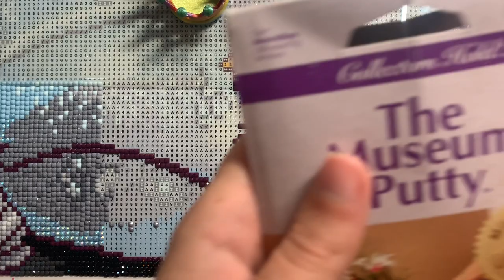I Tried 11 Diamond Painting Waxes + Putty’s so You Don’t Have to!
Welcome to Dotting with Diamonds!! 💎 Thank you so much for being here!!

This video was almost 9 months in the making! I tested 11 different waxes and putties from different small shops so you don’t have to! (Or maybe you will want to after watching this!) I demo each one and tell you all about my experiences working with these different pink wax alternatives. I do have a preference, but all of these are amazing in their own way!

Please let me know any questions you may have in the comments below, and tell me your favorite diamond painting wax or putty you use!

The Museum Putty

WhimsicalDaisys (Notcher Mama's Mud)

Wicked Fairy Wax

Metal Placers